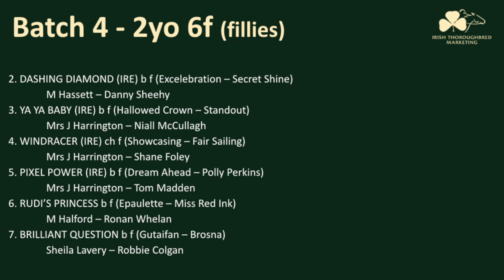ITM Barrier Trials 05 June 2019 - Batch 04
2yo fillies - 6 furlongs - Naas Racecourse